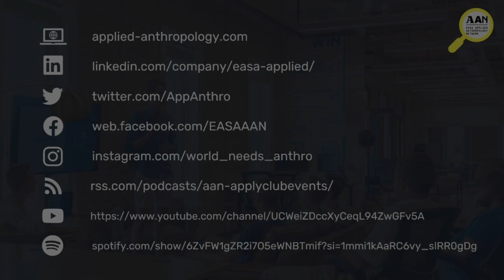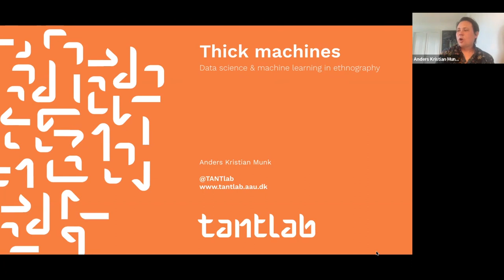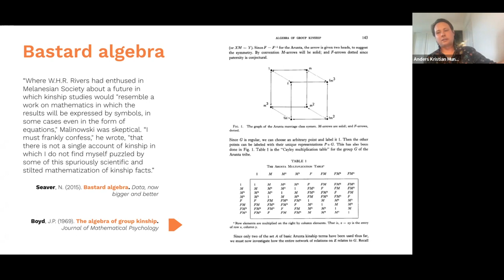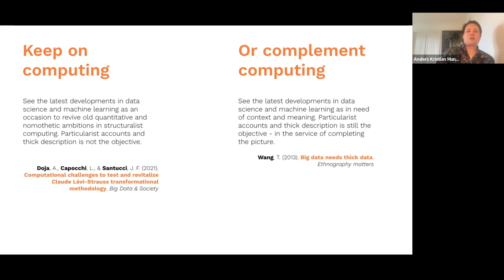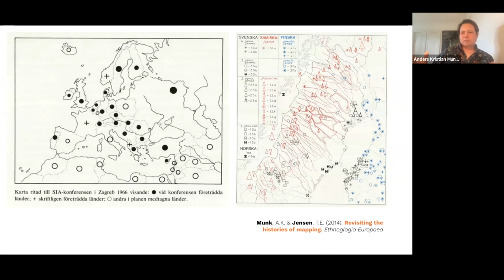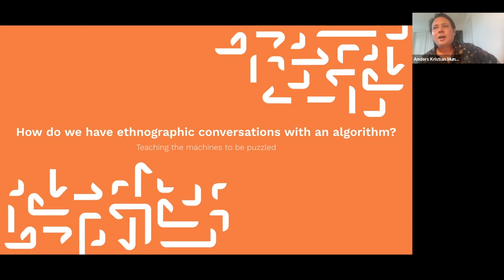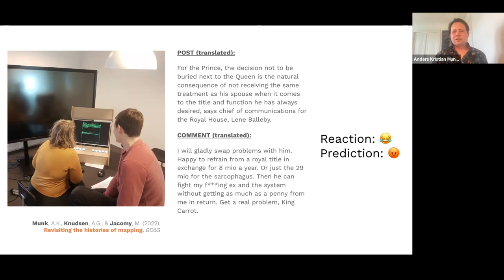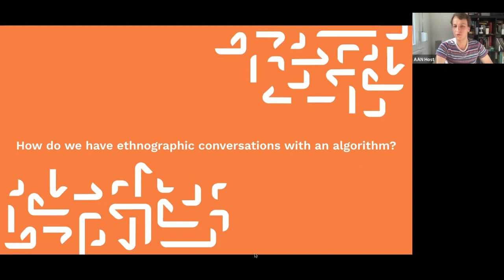AAN Impulse No. 12 - "Thick Machines - Data science & machine learning in ethnography" (Anders Munk)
In this talk Techno-Anthropology associate professor and Techno-Anthropology-Lab director Anders Munk is going to talk about Thick Machines:

Anthropologists are increasingly integrating data science and machine learning methods into their ethnographic tool kits. The talk explores what such methods can become in the hands of a computational anthropology and what current debates in AI can learn from the anthropological experience.

You can find more information upfront via Anders paper on that matter

The challenging question for the participants to discuss was:
How do we have ethnographic conversations with an algorithm?